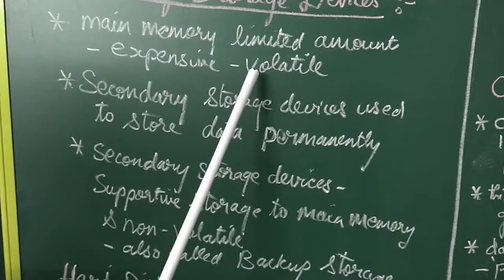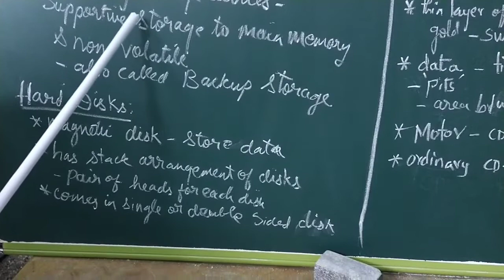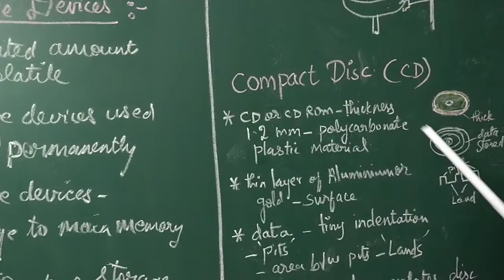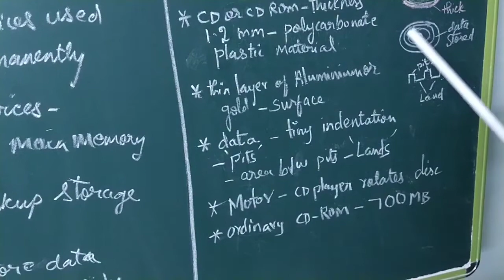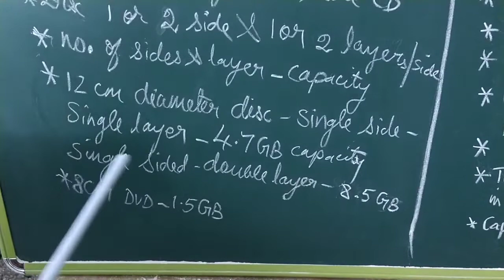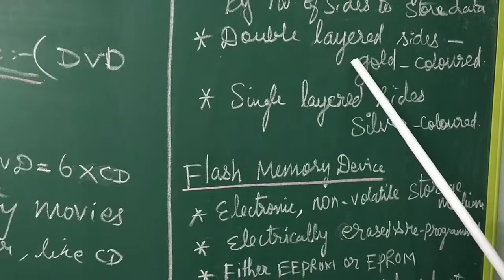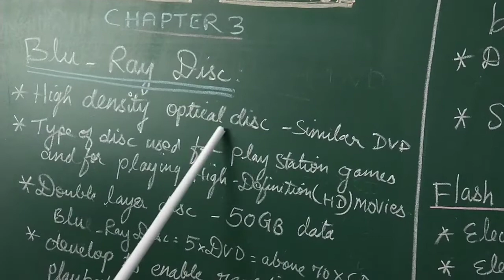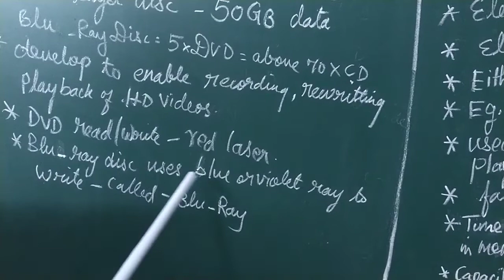Computer Organization/Class11/Chapter 3 Part 5/Tamil Nadu New Computer Science Textbook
Computer Organization/Class11/Chapter 3 Part 5/Tamil Nadu Higher Secondary Computer Textbook/
Types of Microprocessor

Basics & Characteristics of Microprocessor
Data Communication between CPU and Memory
Types of Microprocessor
Memory Devices
Secondary storage Devices
Ports and Interfaces